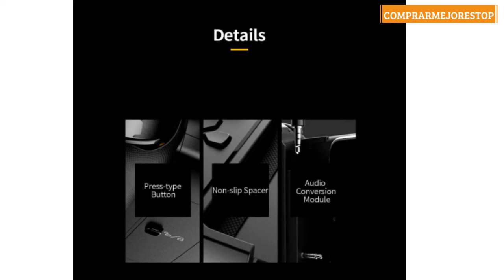iPega PG-9167 Joystick controlador de juego extensible para Gamepad Wireless BT 4.0 para teléfono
iPega PG-9167 Joystick controlador de juego extensible para Gamepad Wireless BT 4.0 para teléfono móvil/PC/Tablet Android